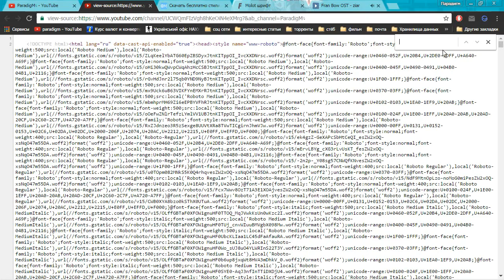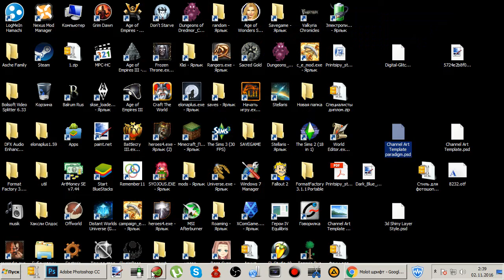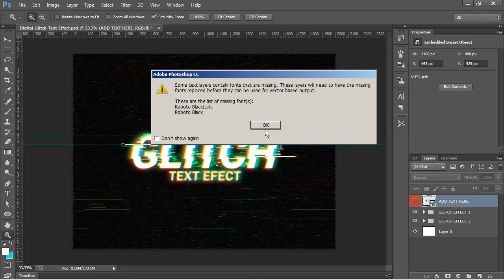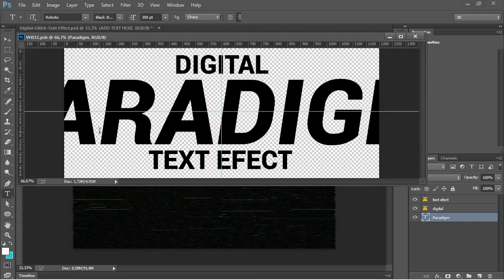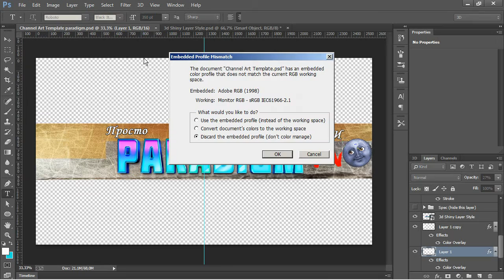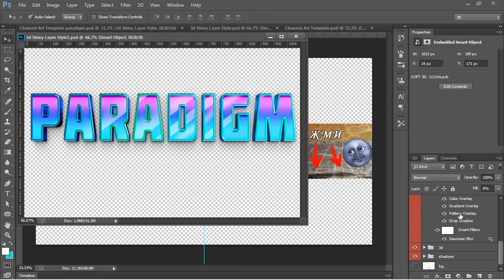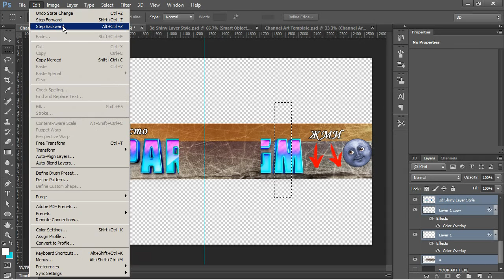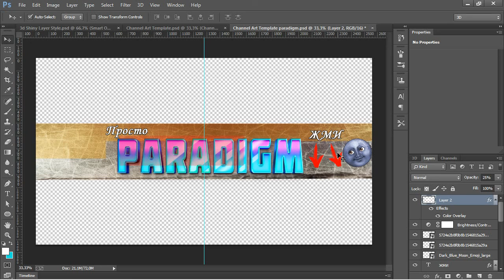Как сделать шапку канала для ютуба?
▱▱▱▱▱▱▱▱▱▱▱▱▱▱▱▱ССЫЛКИ ТУТ, РАЗВЕРНИ▱▱▱▱▱▱▱▱▱▱▱▱▱▱▱▱
║Ссылка на шаблон:
║Полезные сайты:
как установить psd стиль для фотошопа
лайфхаки фотошопа